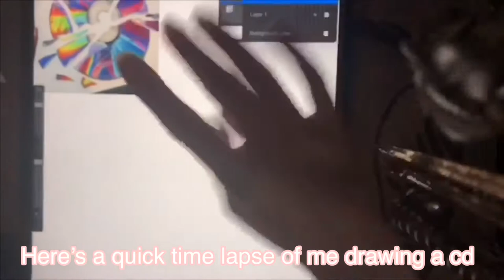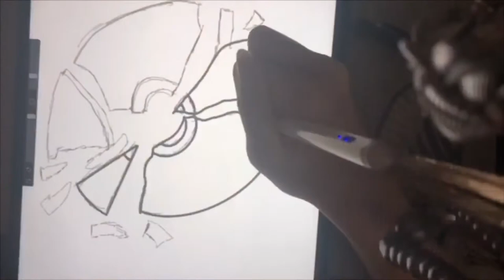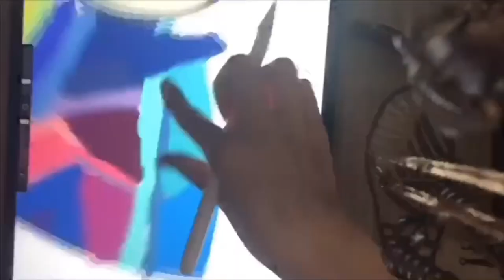Drawing a CD ~ time lapse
Hey guys! Here is a quick three minute CD drawing! part two will be out soon.